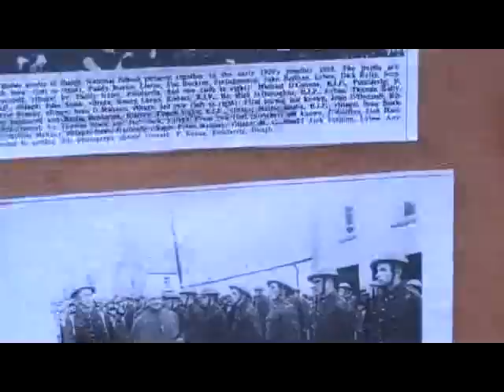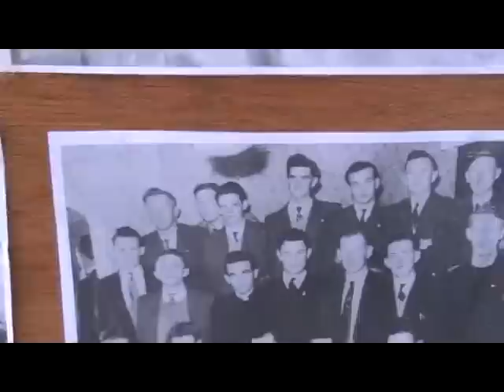Duagh School Exhibition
Exhibition at Duagh, Co Kerry School of photographs to mark the 40th Anniversary of their central school, several small country schools were closed 40 years ago to make way for the central school.